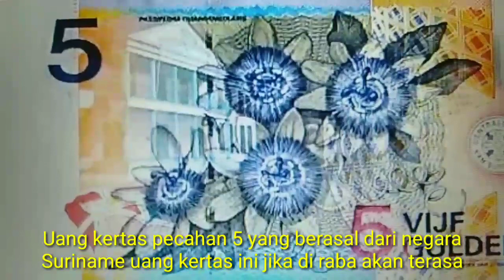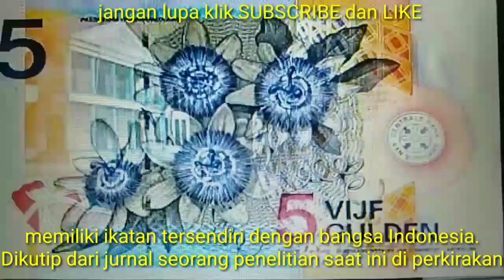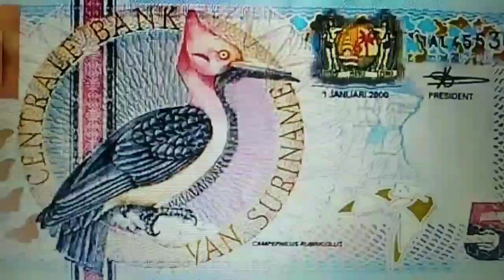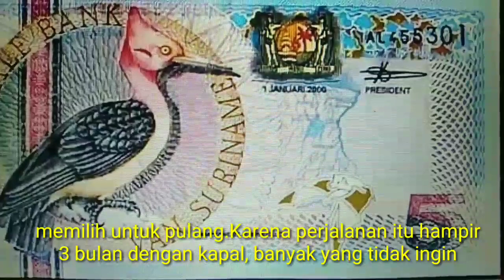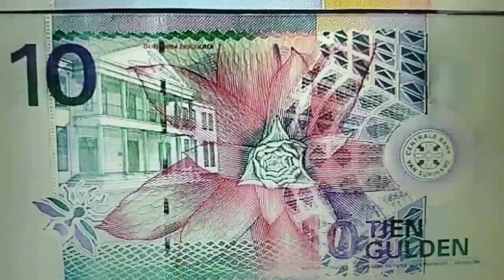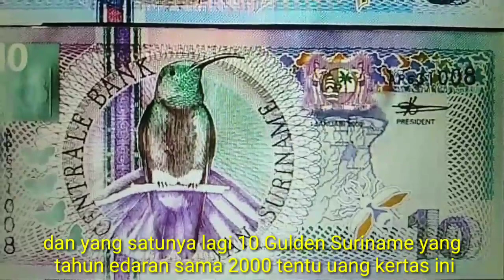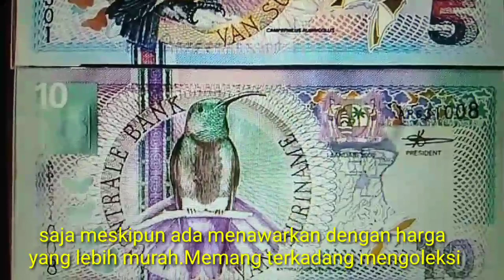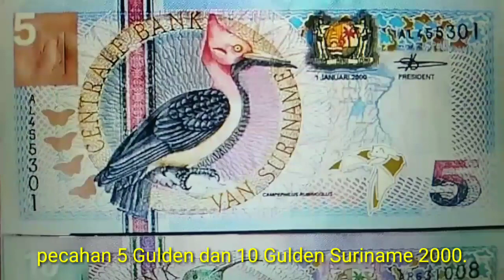UANG KERTAS SURINAME SAYA BELI SEHARGA RP 145 JUTA